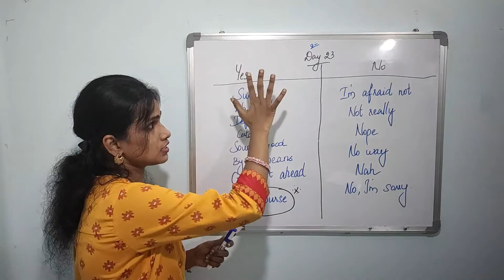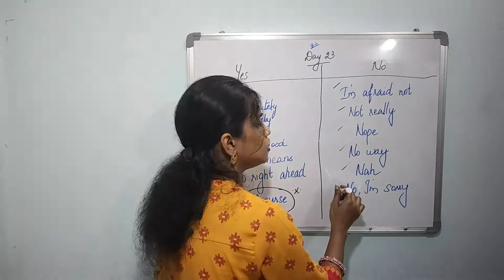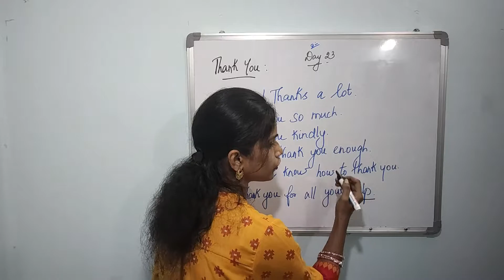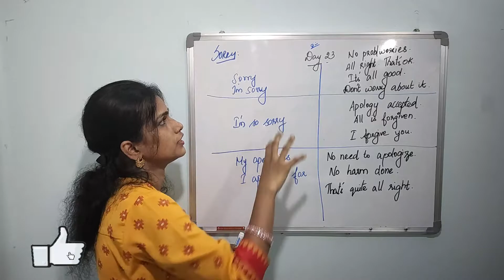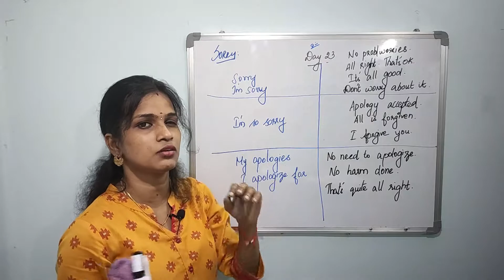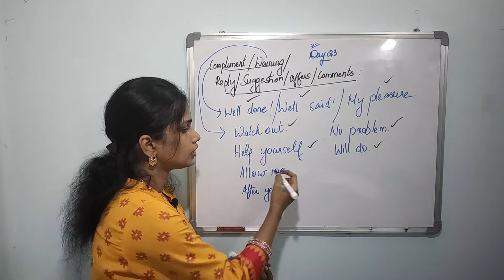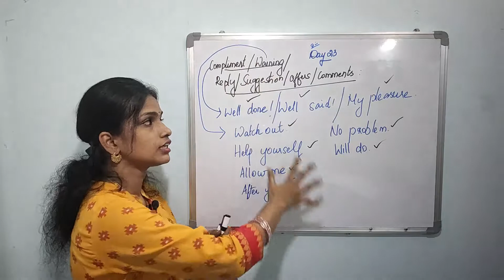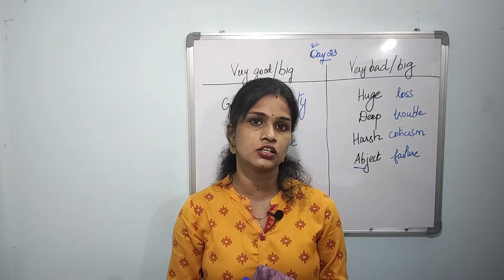Day23 - 25daysSpoken English-Learn English thru Tamil-தமிழ் வழி ஆங்கிலம்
This is Day 23 of Speak English Fluently in 25 days. In this video series, we will discuss tricks and techniques for easy learning.  Have fun and be ready to Speak in English.

Learn english through tamil class day 22 video